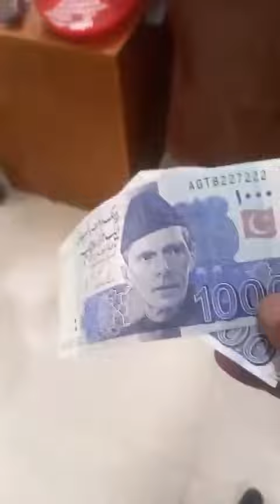جب آپ ملک کو ملک نہیں جانوروں کا باڑہ سمجھ کر چلانے کی کوشش کریں جہاں سے